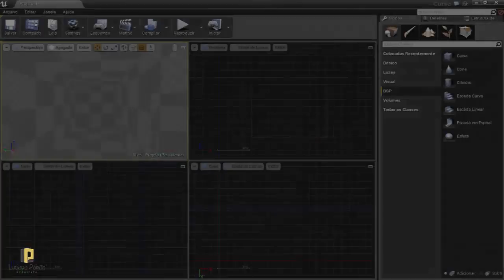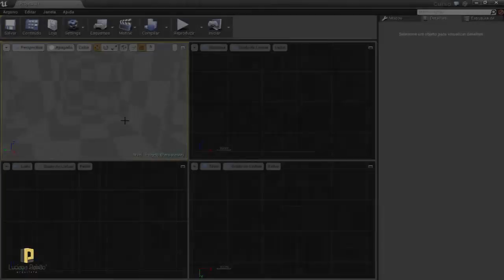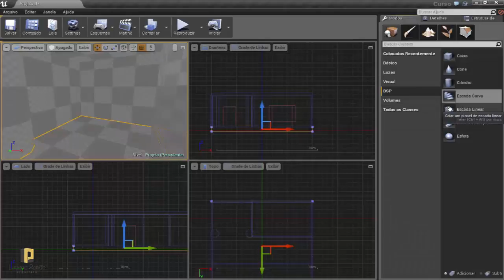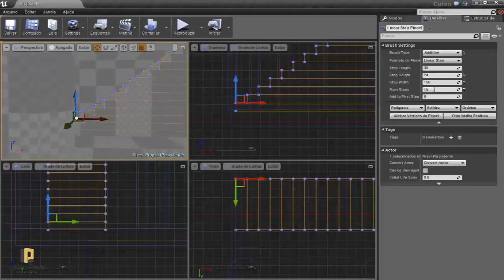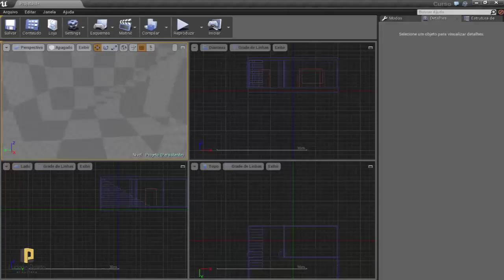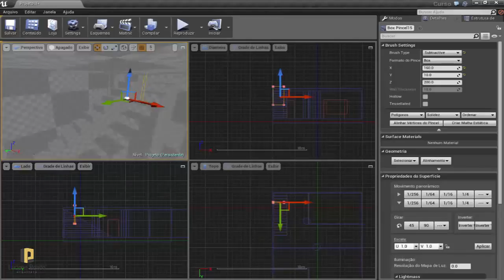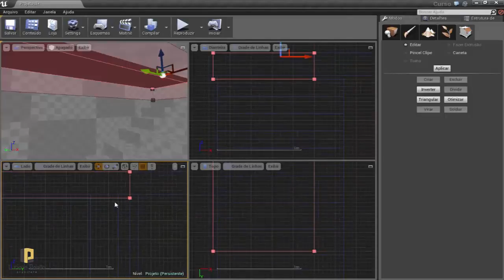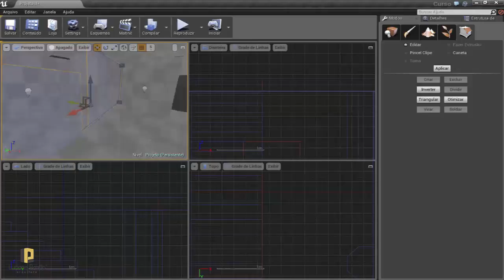A Arquiteta - Aula 10 Unreal 4 Adicionando pilares e escada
Aula 10 Unreal 4 Adicionando pilares e escada